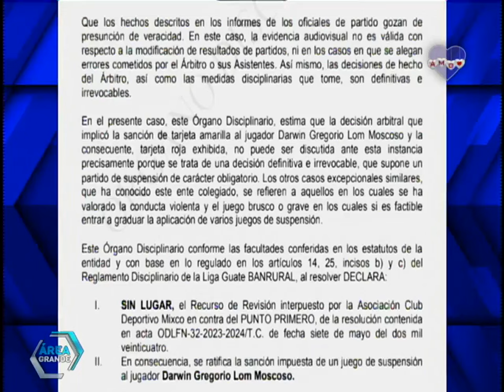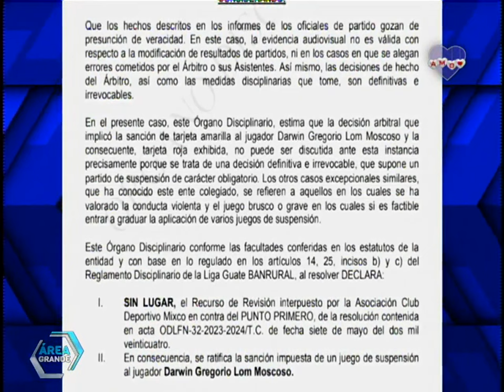Órgano Disciplinario de Liga Nacional definió el futuro de Darwin Lom de cara a la final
En las últimas horas, el Órgano Disciplinario de Liga Nacional tomó la decisión de ratificar la sanción impuesta de un juego de suspensión al jugador del Deportivo Mixco.